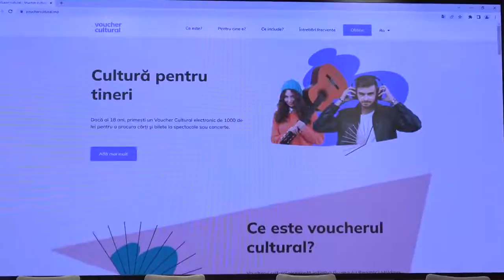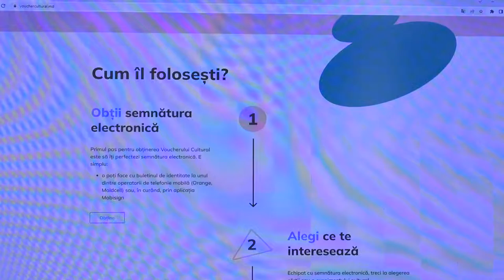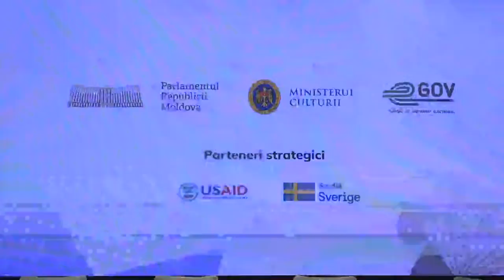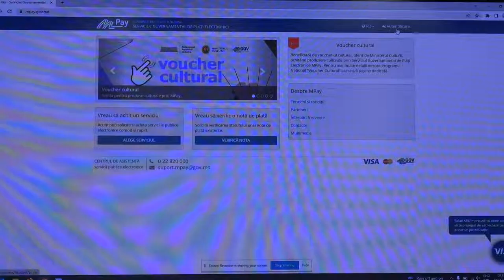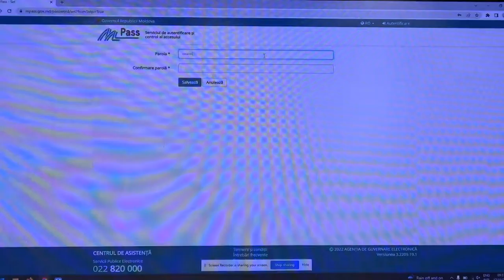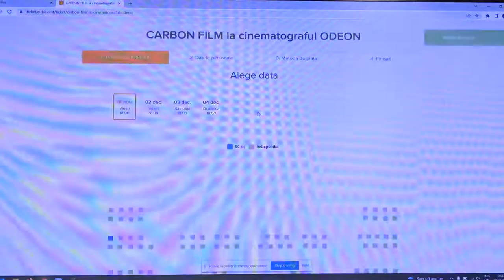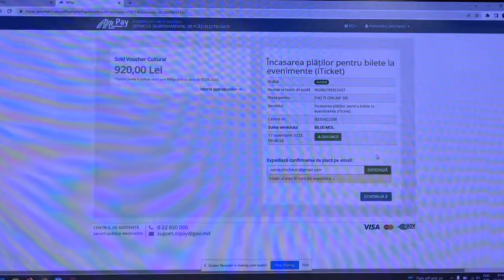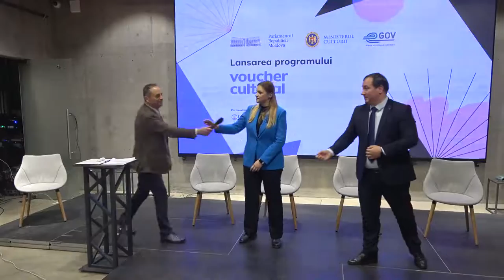Lansarea programului național „Voucher Cultural”